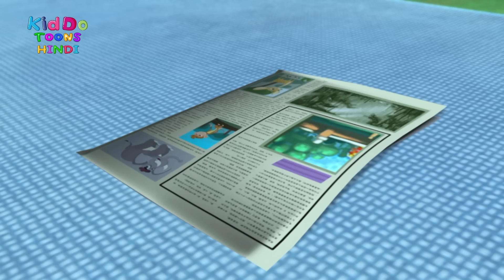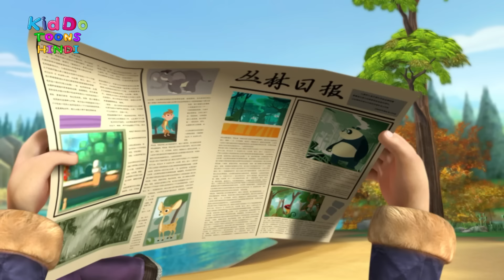यादगार पिकनिक | Bablu Dablu Kids Cartoon | Bablu Dablu Hindi Cartoon Big Magic | Kiddo Toons Hindi